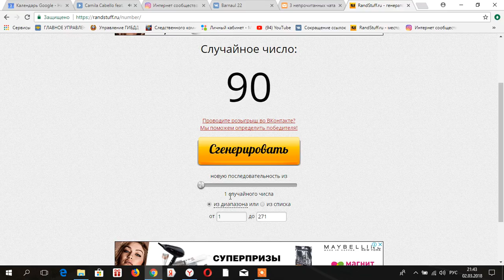итоги розыгрыша от grandconcert билета на концерт "Однажды в России"